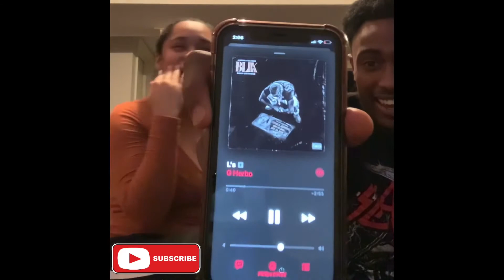“I Choose The Music” Challenge | Special Guest W StitchedByPree ‼️‼️